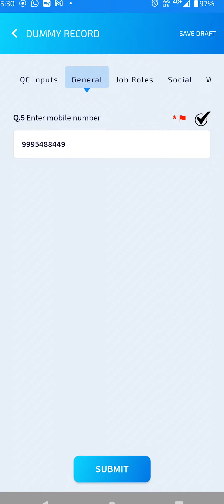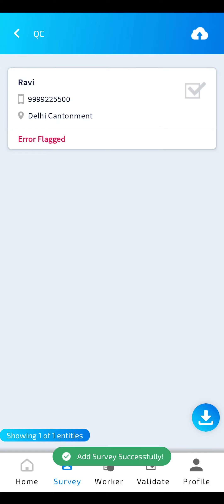Tutorial 07 Error Resolving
Guide for Surveyors to resolve the errors flagged by validators and/or ULB NAMASTE Nodal Officer